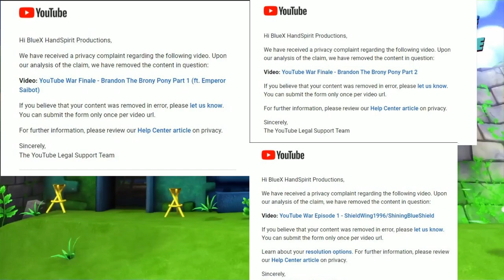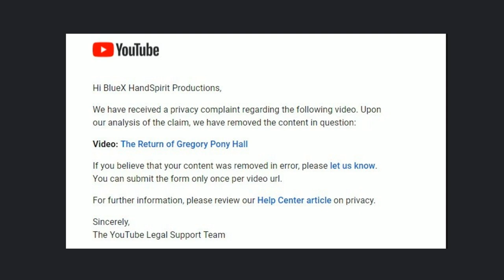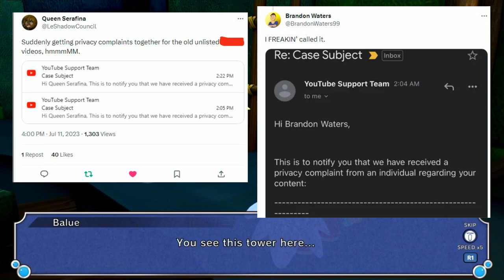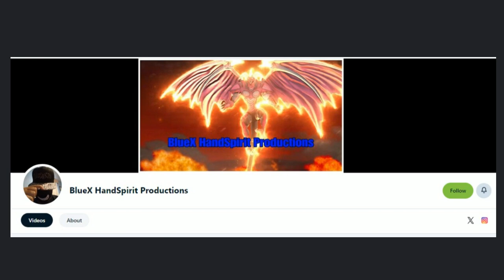Unfortunate Undate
Unfortunately, The Hurricane season has started, but not only that some lolcow I know who false reported my videos since a month ago. But that doesn't mean I'll stop making content for you guys.